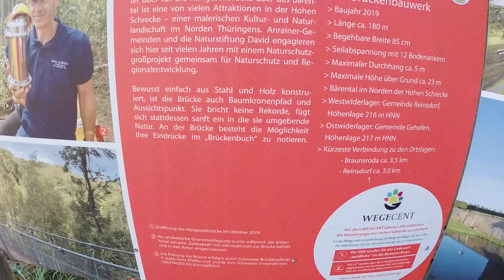Hängebrücken, Urwald und Drohnenverlust !! I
Die Hover X1 ist abgestürzt !! Eine verzweifelte Suche begann. Hab ich sie wiedergefunden?
Der Herbst ist da. Eine Tour durch den Wald, die hohe Schrecke, mir meinem E-Bike, was kann es schöneres geben.

👍 Lasst bitte ein Abo da, damit Du keine Folge mehr verpasst.
👍 Drückt die Glocke damit Du informiert wirst wenn es neue Videos gibt.
👍 Das hilft mir weiter zu machen👍

Du kannst einige meiner Touren auch nachfahren.